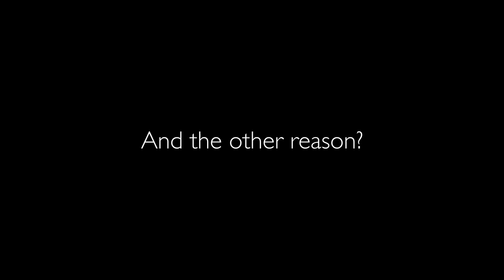BANG, BANG, IT'S REEVES AND MORTIMER | BBC2 Trailer (31 Dec 1998) | Remastered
Bang, Bang, It's Reeves & Mortimer was the comic duo's big return to BBC2 after a whole year away following the third series of their hugely successful celebrity quiz show Shooting Stars. During 1998 they'd sold out the Hammersmith Apollo with The Fast Show and taken a crack at the big time on BBC1 with a pilot of Families At War which, although successful enough to land a full series the following spring, failed to capture the great British public at large. Bang, Bang on the other hand was very well received by fans and critics, though only six shows were made.

This is an original BBC2 trailer from New Year's Eve 1998 which I've spruced up for YouTube. Well, apart from that one bit that... well, just watch the video.

Remastered by Pip Madeley.